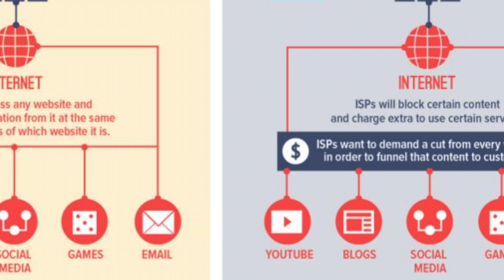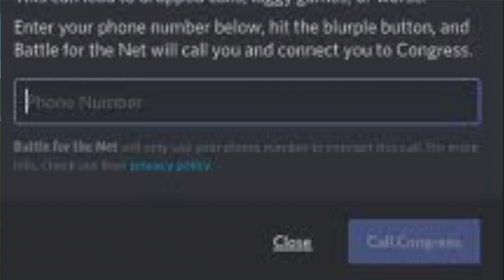Dinosaur Simulator - The master of stealth!